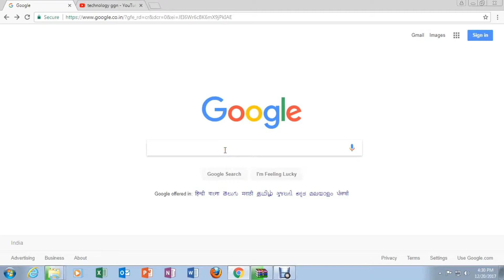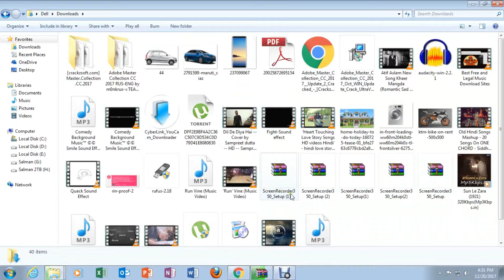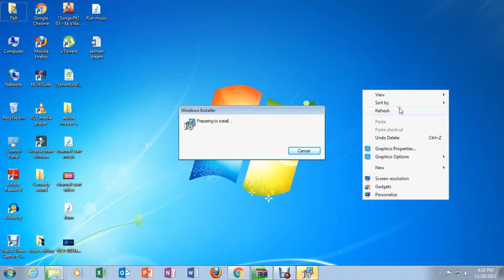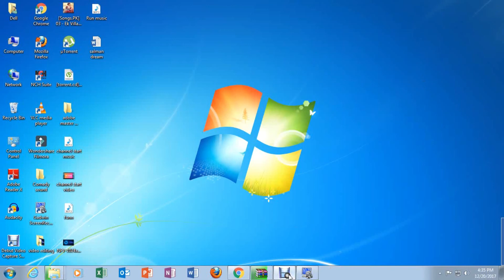How to record your screen? Two free video screen capture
how to screen video capture , record video screen capture
how to download screen video recorder
recording. Two free software . How to record your screen
how to screen video recorder
how to screen video capture (Technology ggn) in hindi
How to record your screen Two free video screen capture software in hindi